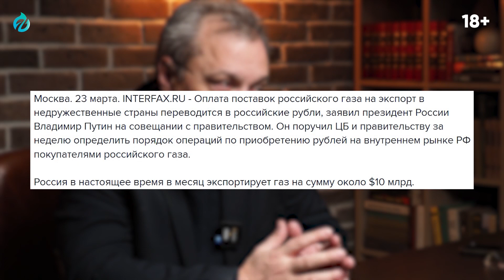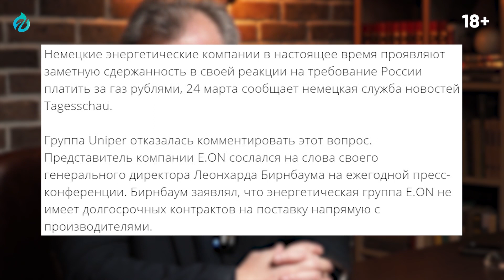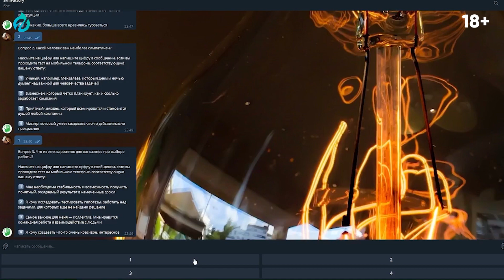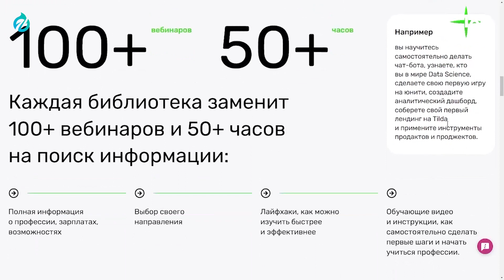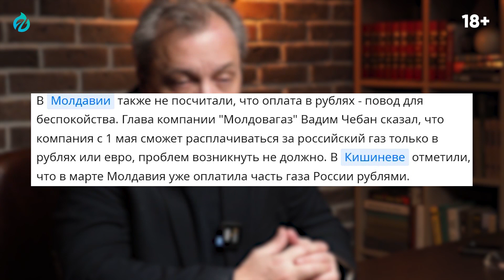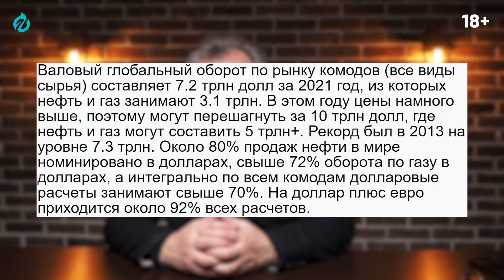Газ за Рубли: ультиматум Путина и ПРИНУЖДЕНИЕ ЕВРОПЫ к Сотрудничеству? Борис Марцинкевич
Газ за Рубли: ультиматум Путина и ПРИНУЖДЕНИЕ ЕВРОПЫ к Сотрудничеству? Борис Марцинкевич. Геоэнергетика Инфо
Владимир Путин в среду предложил перевести расчеты за Газ с Европой на рубль.
Решение Владимира Путина перевести в рубли иностранные платежи за российский газ анализируют страны-покупатели. Одни никакой проблемы в таком переходе не увидели, другие, напротив, задумались. В каком виде это может быть реализовано на практике? Как это технически будет работать? Какая будет Цена на Газ в Европе???
Сейчас все зарубежные платежи за поставленный газ "Газпром" получает в иностранной валюте. Примерно в такой пропорции: 58% – в евро, 39% – в долларах, порядка 3% – в британских фунтах стерлингов. Поскольку валютные резервы России Запад начал блокировать, то есть лишать Москву фактического доступа к этим деньгам, платежи теперь будут приниматься в рублях.